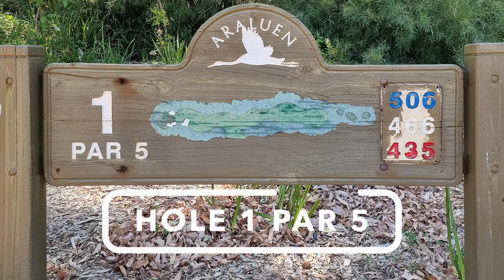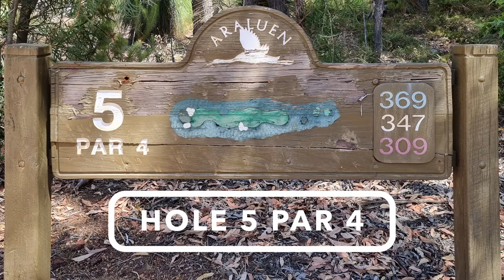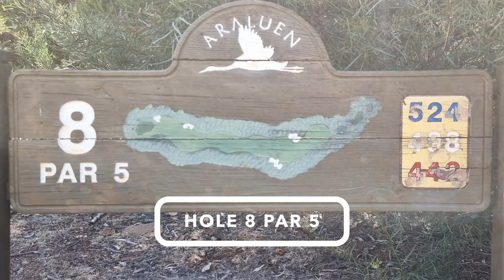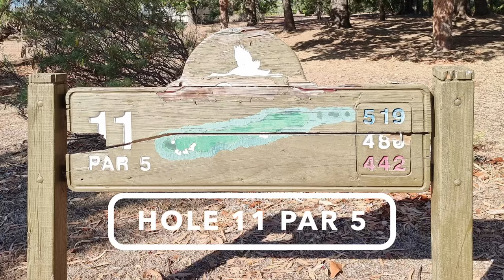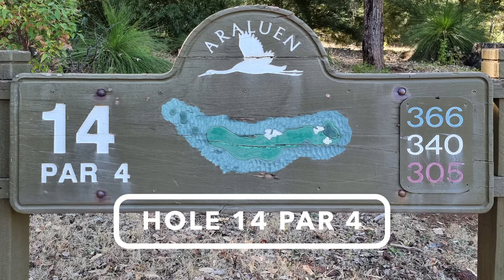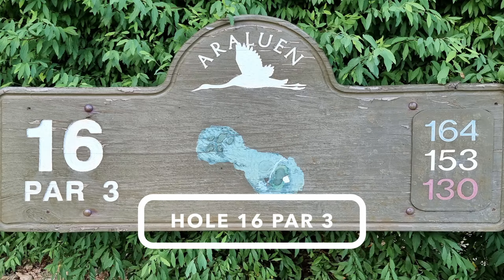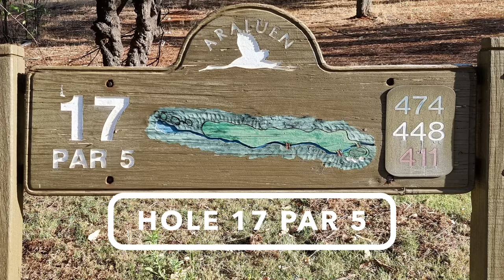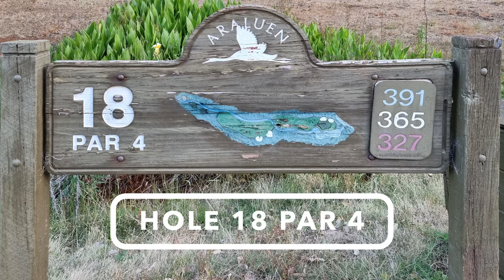Araluen Golf Resort | Holes 1 To 18 Tour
Summer 2023

Walking and golfing at the Araluen golf course, great exercise

Impressive views